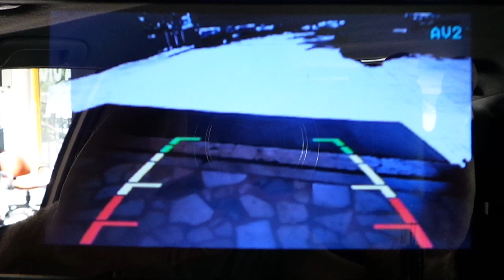Toyota Corolla Verso 4,3inç Dikiz ayna monitör geri görüş kamera uygulaması